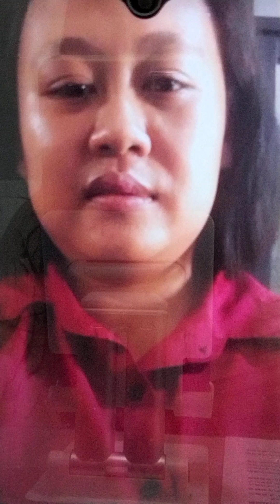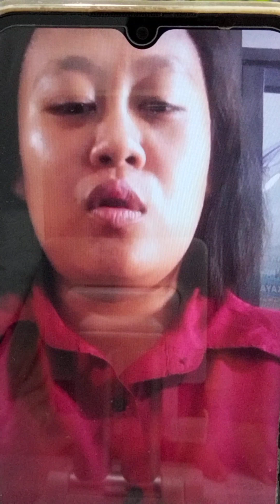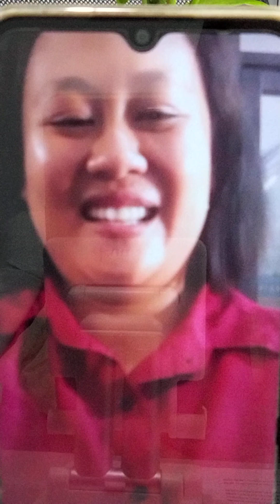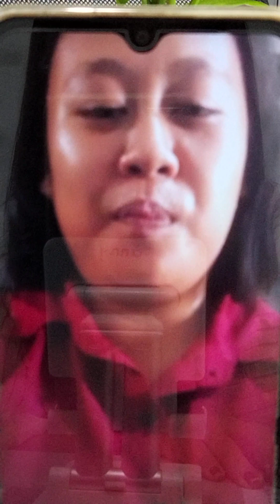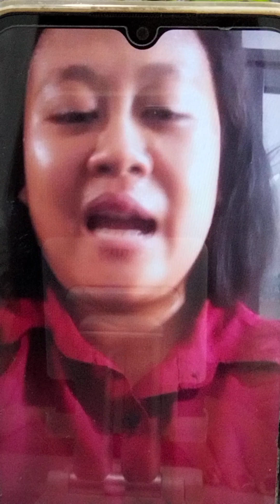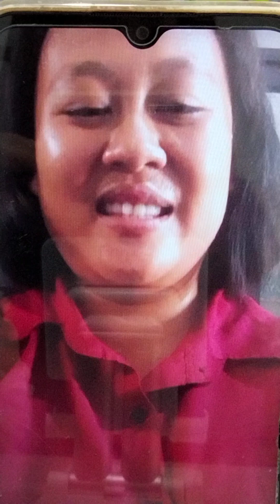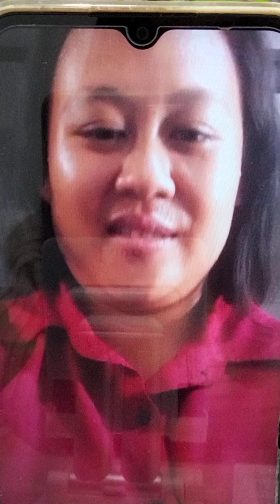BY081 RETNO WULANDARI